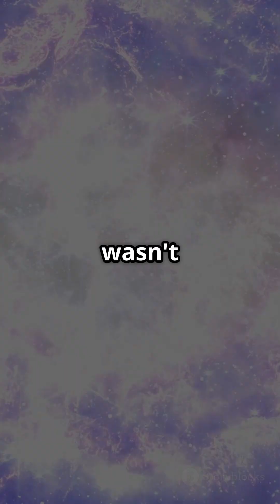What If a Supernova Exploded Near Earth?Supernova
What if the universe decided to play a cosmic game of billiards, and a supernova exploded just a stone's throw from Earth? In this riveting video, we delve into the awe-inspiring yet terrifying reality of a nearby supernova. Discover the immense power behind a star's collapse, the catastrophic effects on our planet, and the long-term implications of such a celestial event.

From the staggering distances of the universe to the fragility of life on Earth, we explore the mysteries of the cosmos and our place within it. Join us as we ponder the awe-inspiring phenomena of space and what it means for humanity's future.